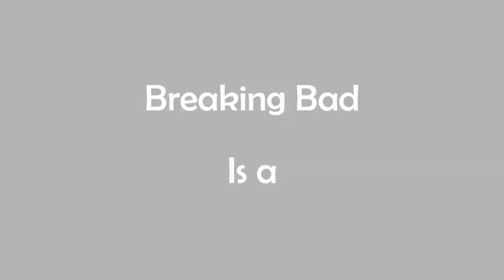yeah, i made a quick Gus fring edit, screw you.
Made in Blender 3.3 because im too poor to afford a dedicated editor.